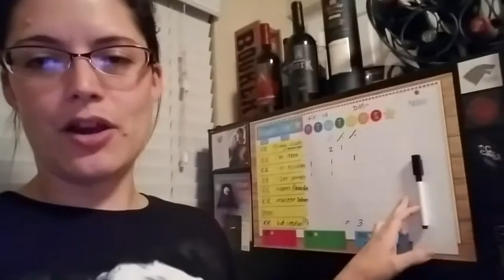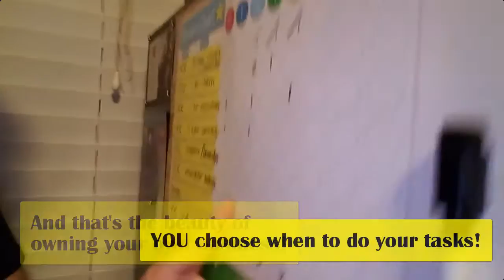Prosperous Heart Business Tip - Create A Reward Chart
Finding it difficult to stay on track with your business?

Been looking for a way to stay motivated to complete your tasks?

Looking to get more leads, subscribers, and views to YOUR videos in 24 hours or less? Check out this FREE training!

Be sure to get this FREE training from a 6-Figure Video Marketing Pro!

Periscope: ProsperousHeart